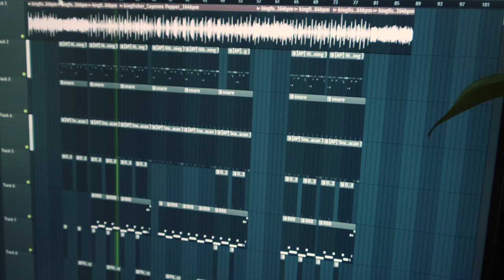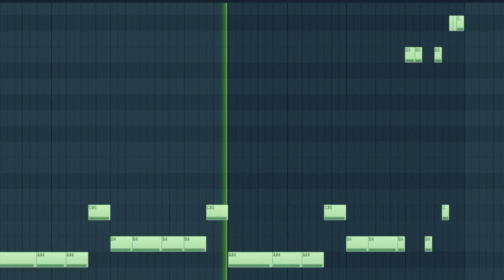KingFisher makes a crazy beat from scratch in under 3 mins 🔥